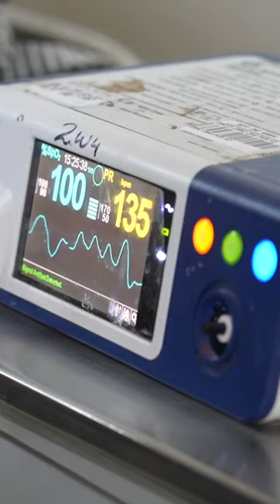PM Modi oversees relief efforts in landslide affected Wayanad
Prime Minister Narendra Modi visited Wayanad, Kerala, to assess the damage caused by a landslide. During his visit, he met with injured patients, interacted with residents in relief camps, and attended a review meeting to discuss further assistance. He also lauded the personnel of NDRF, SDRF, Army, State Police, local medical force, NGO and other service-oriented institutions who reached the disaster-struck area immediately and started the search and rescue efforts.